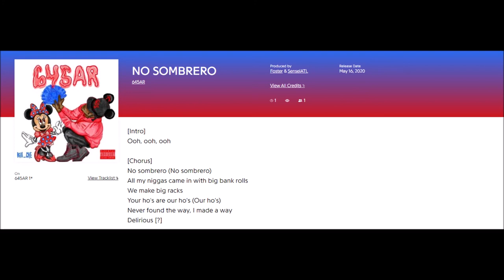645AR No Sombrero (UNRELEASED)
645AR   No Sombrero (UNRELEASED)
645AR   No Sombrero (UNRELEASED)
645AR   No Sombrero (UNRELEASED)
645AR   No Sombrero (UNRELEASED)

645ar album tik tok yoga sum bout u fka twigs 4 da trap